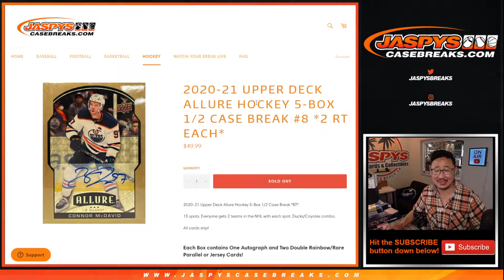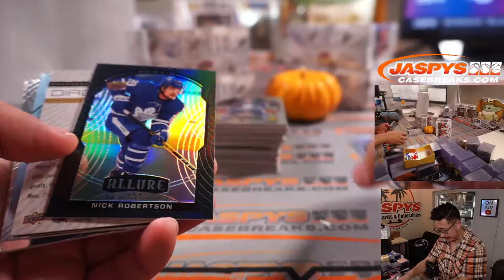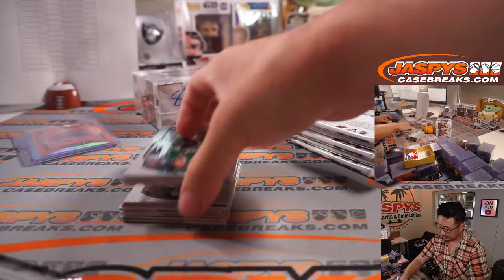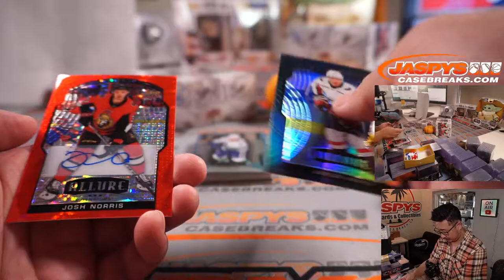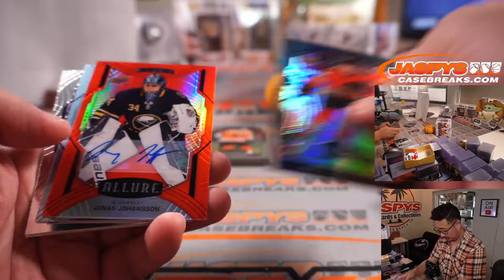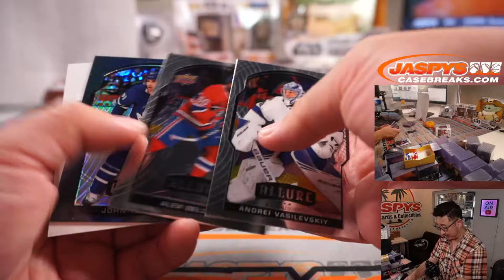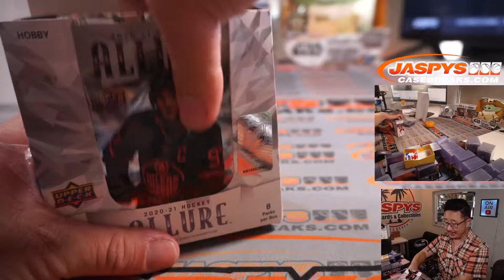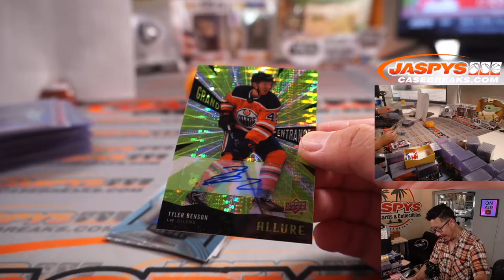Tu, 10.05.21 // 2020-21 UPPER DECK ALLURE HOCKEY 5-BOX 1/2 CASE BREAK #8 *2 RT EACH*